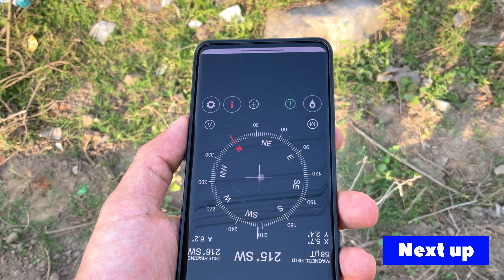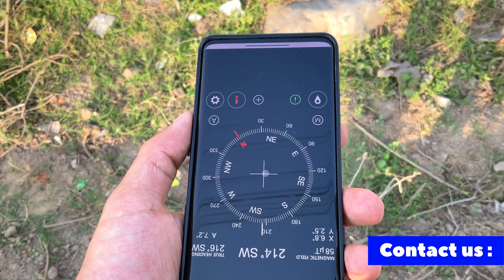PLOT FOR SALE (60ft x 60ft) in KUSUMKHERA road | GIRJA VIHAR | HALDWANI (nainital) | UTTARAKHAND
Plot for sale 60x60ft (3600sq.ft) Girja vihar , Kusumkhera road, Haldwani (Nainital), Uttarakhand.
Girja vihar , Kusumkhera road, Haldwani (Nainital)
plot for sale 60x60ft (3600sq.ft) or 30x60ft (1800sq.ft)

Property status - FOR SALE

Details :
  Plot size: 60x60ft (3600sq.ft)
  Front: 60ft
  Depth: 60ft
  Facing: south facing
  Attached road: 30ft
  Main highway: 200 m

FACILITIES AVAILABLE:-
   AUTO STAND, WATER & ELECTRICITY SUPPLY and more.
   BEST SCHOOLS AT WALKING DISTANCE.
   GENERAL STORES, VEGETABLES STALLS,Gas station

 Name  :    Mr. Raju Joshi